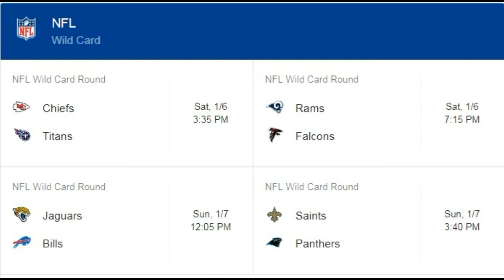NFL Playoffs NFC Wildcard: Atlanta Falcons vs Los Angeles Rams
PAUSA DE LOS DOS MINUTOS presenta:
Posiblemente el juego más atractivo de la ronda de comodines, los Halcones de Atlanta, con sus superestrellas Matt Ryan y Julio Jones, visitan a un equipo plagado de talento joven que no sabe reconocer jetatura de nadie, los Carneros de Los Angeles uno de los equipos mas balanceados de la NFL.